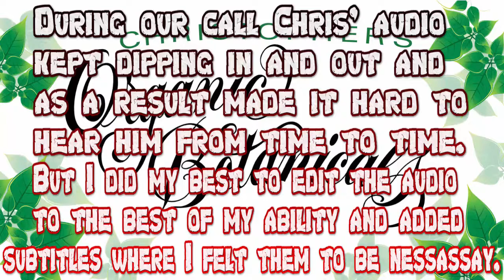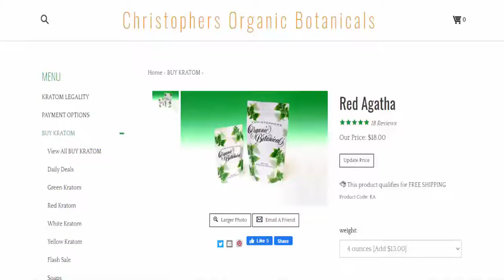A Psychedelic Point Of View | Episode 2 | Ft. Christopher's Organic Botanicals | Podcast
This channel is here for entertainment, harm reduction and educational purposes ONLY. I do not condone the use of any drug(s) be it legal or illegal. I am simply here to share my own experiences, thoughts, and ideas on drug related topics, share my music, and share other entertaining video content that I make. Enjoy...